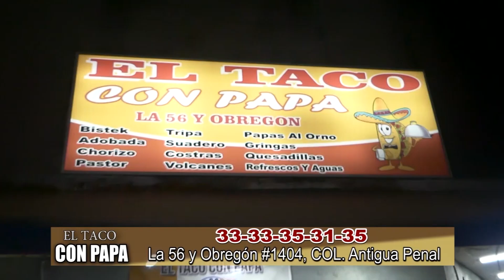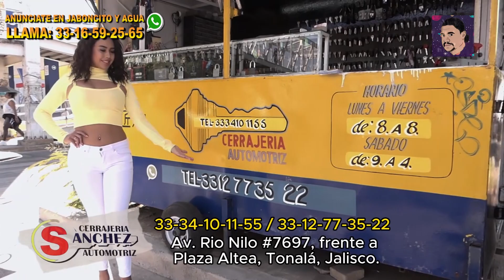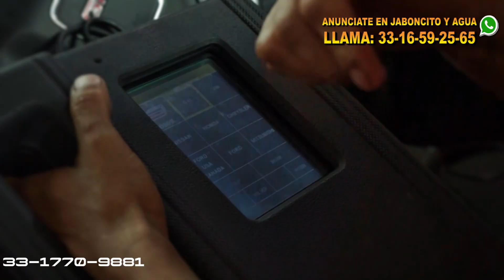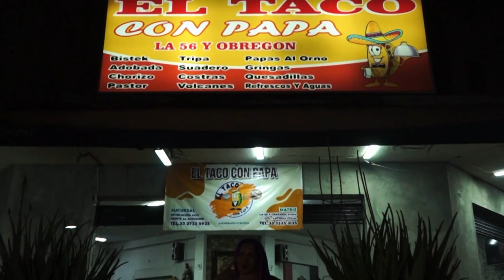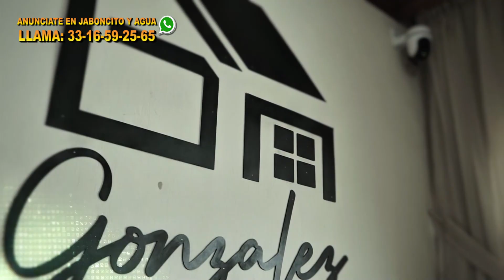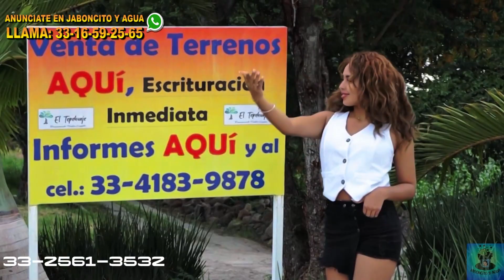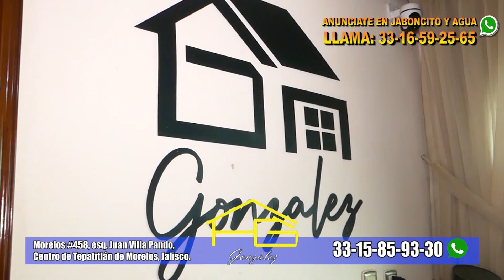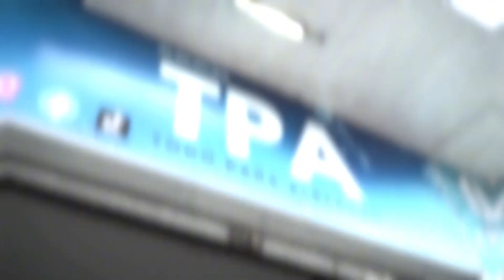PROGRAMA 763 JABONCITO Y AGUA